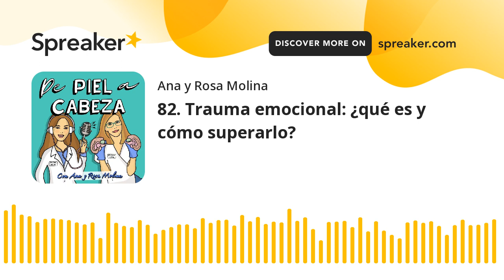82. Trauma emocional: ¿qué es y cómo superarlo?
¿Dudas si aquel momento en que lo pasaste tan mal por algo va a dejar un "trauma"? ¿Qué es exactamente un suceso traumático? ¿Usamos bien este término? ¿Sabías que pequeños eventos traumáticos pueden tener el mismo impacto que uno mayor, mientras que no todos los grandes eventos traumáticos tienen por qué generar un trastorno de estrés postraumático (TEPT)?

En este episodio hablamos de todo estoy y diferenciamos dos tipos de trauma:

​- El “Trauma con T mayúscula”: con el que estamos más familiarizados, ese de los grandes y estrepitosos eventos, el que se ha descrito como un único suceso de máxima intensidad.

​- El “Trauma con t minúscula”: de menor intensidad pero que en base a su repetición, termina teniendo un impacto en la persona. Por ejemplo, ese niño que sufre episodios repetidos de violencia verbal o negligencia en familia.

Los traumas con “t” minúscula son mucho más comunes y potencialmente de mayor riesgo ya que no siempre son fácilmente identificables. Además, el trauma no solo depende del hecho en sí, sino de los factores individuales, del entorno, del ambiente en el que vive, de su reacción ante la experiencia, de la presencia de historia traumática previa.